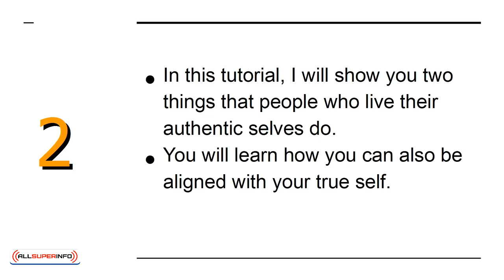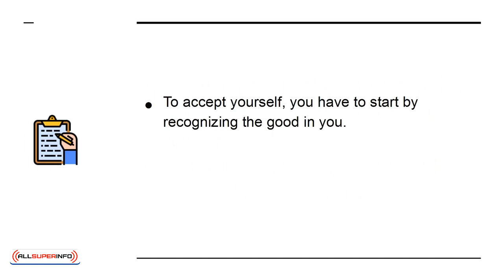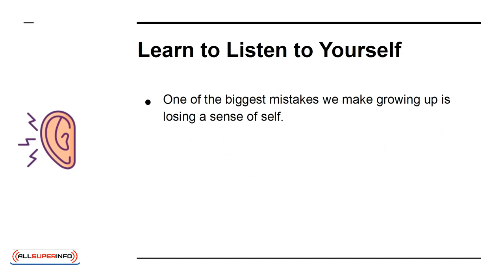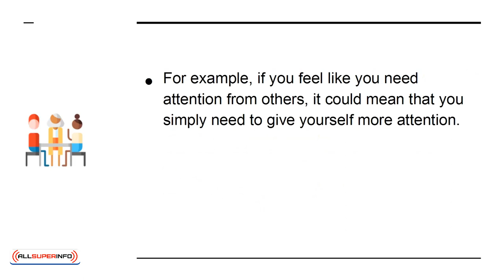01 2 Things Authentic People Do And How You Can Be Your True Self